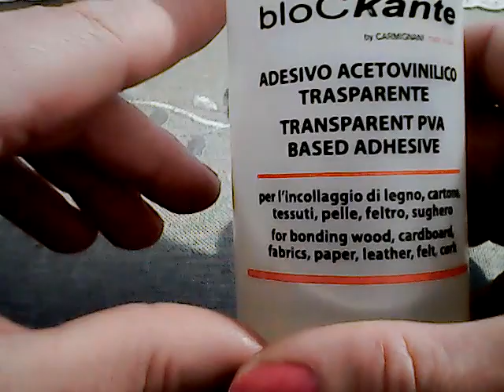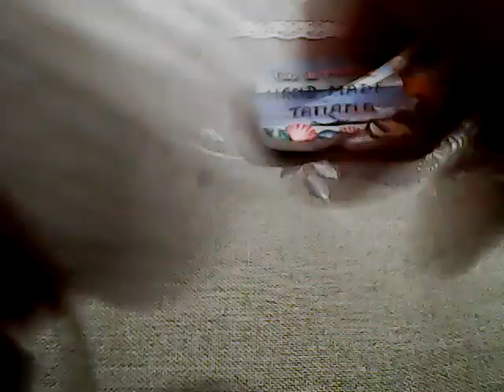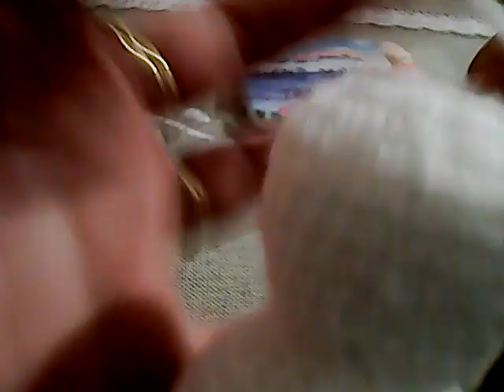ursulet crosetat WIN 20210123 03 40 13 Pro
am folosit firul bravo culoare alb si rosu . am lucrat cu crosetul nr 3 . am folosit ochisorii cumparati , melana pentru a umple corpusorul iar cu fir de macrame negru am brodat nasul si gurita . am complectat cu fondita rosie , roz si o margeluta alba. pentru manute lucram in felul urmator , 1 in cercul magic 6 ps. 2 dublam fiecare ochi 12 ps , 3 randuri de 12 ps . 6 . 2ps 1scadere la sfarsitul randului avem 9 ps inchidem si taiem firul .